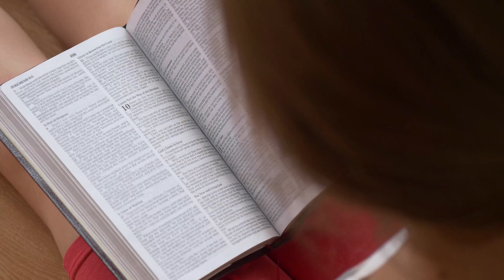Reckon It So | Journey To The Cross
As part of our lenten series "Journey To The Cross," Leslie Baker gives her faith story and encourages others to practice "Reckoning It So."